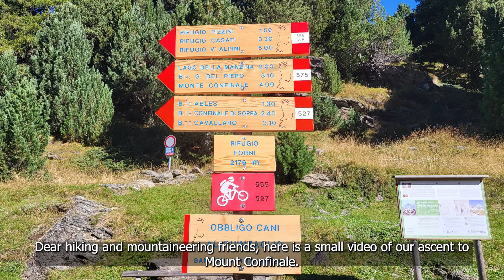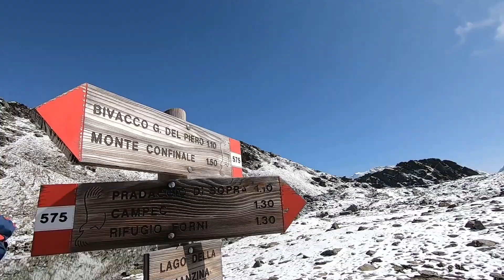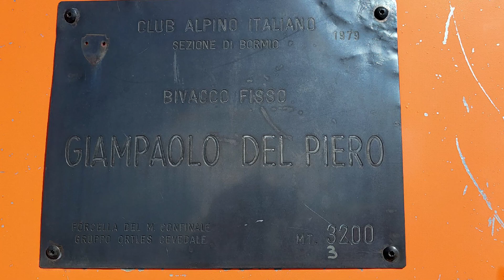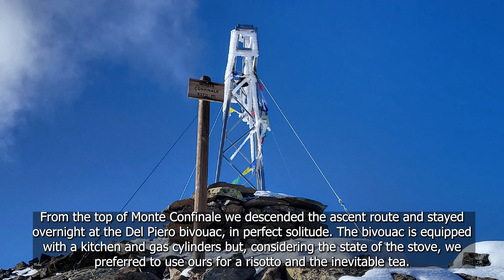Monte Confinale - Bivacco Del Piero 2023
Cari amici, siamo i soliti due, io ed il Beppe.
Il programma di questo giro era di salire al bivacco Del Piero e da lì al monte Confinale, dormire al bivacco e il giorno successivo salire anche la cima della Manzina: alla fine abbiamo salito solamente il monte Confinale.
Si tratta di un percorso prettamente escursionistico che non presenta difficoltà, salvo forse alcuni eventuali nevai nella conca sotto la forcella della Manzina. Attenzione, se si sale durante il periodo invernale od a inizio estate prevedere nell’equipaggiamento anche piccozza e ramponi.
Da Milano, prendere la Milano-Lecco, risalire la Valtellina fino a Bormio, quindi seguire la strada per Santa Caterina Valfurva, dove stando sulla sinistra del paese si imbocca la strada dei Forni (strada a pagamento con ticket da acquistare all’imbocco della strada stessa, presso il parcheggio). Strada un po’ stretta ma asfaltata. Vi sono due possibili punti di partenza: noi abbiamo scelto quello dall’ Albergo-Rifugio dei Forni.
Il secondo si trova un po’ prima, al ristorante Stella Alpina ma attenzione perché ha pochi posteggi e comunque l’itinerario varia di poco.
Dai Forni sino alla Cima del Monte Confinale abbiamo impiegato circa 5 ore: senza fretta e godendoci la salita, dedicando anche del tempo a foto e filmini.
Itinerario.
Dopo avere lasciato l’auto al parcheggio si parte dall’Albergo dei Forni, il sentiero inizia proprio alle spalle della costruzione (paletti segnaletici). Si entra nel bosco di pini cembri in salita, raggiungendo una stradina sterrata nei pressi di una presa dell’acqua.
Si prosegue lungo la stradina verso sinistra in piano per circa 1 km fino a raggiungere l’Alpe Pradaccio di Sopra 2302 mt, dove ci si ricollega al percorso proveniente dal ristorante Stella Alpina.
Abbiamo seguito sempre questa stradina sino a raggiungere un cartello che indica Monte Confinale e Lago della Manzina, quindi verso destra, abbandonando il sentiero che invece prosegue verso il Lago del Confinale e Santa Caterina Valfurva.
Siamo così entrati nella parte bassa del vallone della Manzina e, dopo l’attraversamento di una conca a pascolo, si inizia a salire con decisione tramite un sentiero che compie numerose serpentine. Si arriva ad una conca con un piccolo laghetto che abbiamo lasciato in basso a destra, e si prosegue su una ripida dorsale che spiana quasi a livello del lago della Manzina a 2790 mt: posto incantevole.
Da qui è visibile a sinistra, alla testata del vallone, la cima del Monte Confinale e seguendo gli ometti ed il sentiero, un po’ più vago del percorso già fatto, si superano alcuni dossi e ci si dirige diretti verso una strettoia all’ingresso della parte superiore del vallone.
Aveva nevicato nei giorni precedenti la nostra salita ed il percorso era un po’ coperto ma comunque abbastanza evidente.
Da qui si sale per facili morene sino a portarsi alla base del tratto più ripido sotto la Forcella del Confinale dove è ben visibile il Bivacco Del Piero. Siamo quindi saliti per una rampa più ripida di terriccio e sfasciumi fino a raggiungere il bivacco stesso a 3176 mt.
Al bivacco abbiamo lasciato la gran parte del materiale e siamo partiti per salire il Monte Confinale.
La salita è a sinistra del Bivacco: il crestone, inizialmente di terriccio, poi diventa leggermente più complesso con blocchi di roccia ed una leggera esposizione che comunque si affronta facilmente.
Si arriva su uno spallone detritico dove è presente un buon sentiero, come detto nel nostro caso coperto dalla neve ma intuibile.
Superato il crestone, si raggiunge per alcuni gradoni di roccia la croce di vetta che è però piazzata sull’anticima. Pochi metri oltre, la vera cima, dalla quale si può vedere anche il bellissimo Lago del Confinale e la splendida cornice della triade “Ortles - Gran Zebrù - Piccolo Zebrù”.
Discesi dal percorso di salita e pernottato al Bivacco Del Piero, in perfetta solitudine.
Il bivacco è attrezzato con cucina e bombole ma abbiamo preferito usare il nostro per un risotto e l’immancabile tè. Sebbene il bivacco possa ospitare 9 persone, quando si mangia attorno al tavolo il posto è abbastanza ristretto e non credo si possa sedersi comodamente in più di 4 persone, per cui converrà, se del caso, organizzarsi in turni. Non esistono luce elettrica e/o pannelli solari, quindi occorre portarsi lampade e batterie.
Sono presenti coperte e cuscini ma raccomando almeno il sacco lenzuolo, il cuscino gonfiabile; fuori stagione, è raccomandabile il sacco a pelo.
Avendo completato la salita e discesa dal Monte Confinale abbastanza presto, siamo rimasti un po’ in ozio sino al calare del buio; poi non è rimasto altro da fare che prepararsi al riposo.

Al mattino, dopo una rapida colazione, abbiamo deciso di non salire la Cima della Manzina: la neve che si era in parte sciolta durante la giornata precedente, era diventata ghiaccio sulle roccette e, non avendo ramponi, abbiamo deciso che non valeva il rischio è quindi siamo discesi a valle lungo lo stesso percorso.